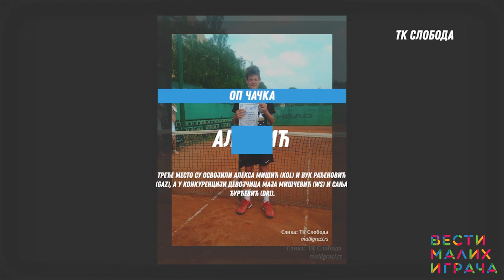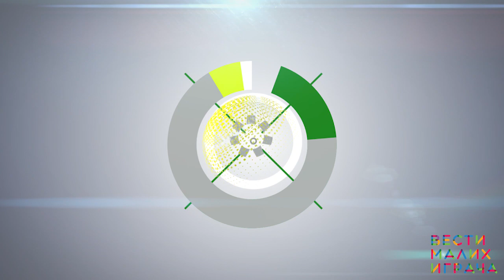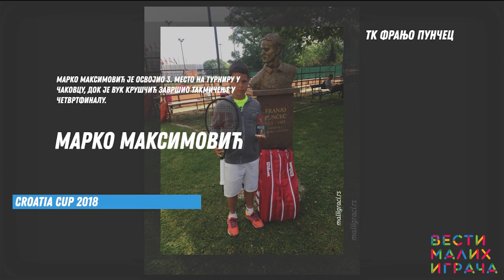Vesti Malih igrača, 1. epizoda, 11.5.2018.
Добродошли у нову јутјуб емисију „Вести Малих играча“. Емитоваћемо је једном недељно, и у њој ћете наћи занимљиве и корисне садржаје из дечјег и јуниорског тениса у Србији и у окружењу.
Позивамо вас да нам шаљете своје занимљиве видео-снимке са мечева и тренинга, и да тако будете део емисије.
У првој епизоди од 11. маја 2018. гледаћете:
0:00 Уводна реч Ненада Букарице, уредника сајта Мали играчи
0:31 Ексклузивни интервју са Јанком Типсаревићем, једним од најбољих српских тенисера и власником Тениске академије Типсаревић, о проширењу делатности Академије на СЦ Олимп у Београду
4:18 Преглед недеље: домаћи турнири
5:36 Власник ТК Харон Иван Петковић објашњава због чега је значајно што ће 11. Тениске Наде бити први турнир чији учесници ће бити званично рангирани за UTR
6:42 Први учесник рубрике „Некад и сад“ је Богдан Букарица
7:53 Разговор о актуелностима у TK Fair Play са председником клуба Радетом Полексићем и са тенисером овог клуба Радомиром Томићем
9:20 Преглед недеље: међународни турнири
10:39 Тениског менталног тренера Љубицу Јовановић питали смо у чему је разлика између менталног тренера и спортског психолога?
11:44 Чланица Procoach Tennis Center Миа Милојевић демонстрира вежбу за побољшање кретања на терену
12:12 Тренер у ТК Топако испричао нам је каква је организација рада у овом београдском клубу, и који су најбољи резултати деце из клуба у претходним месецима